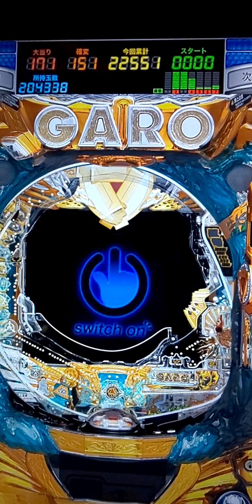【スマホアプリ】CR牙狼金色になれ 003